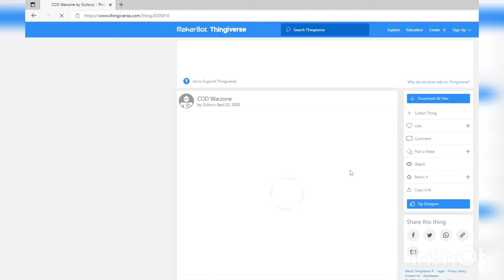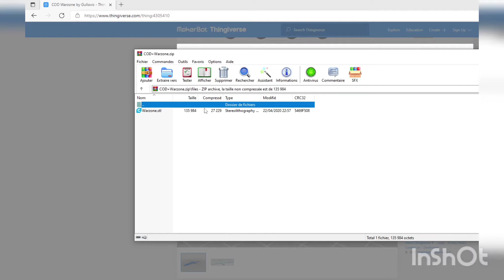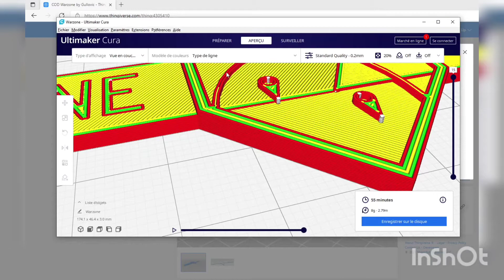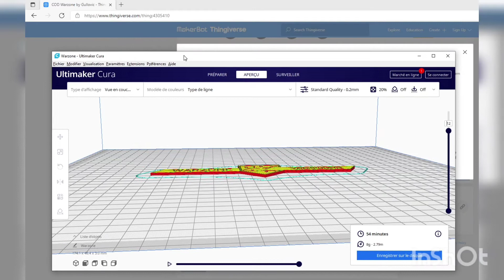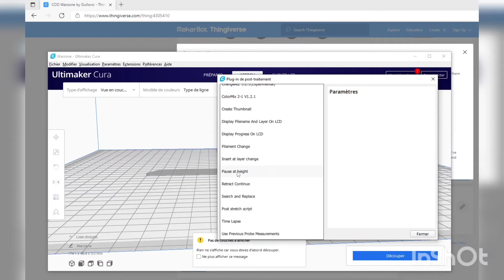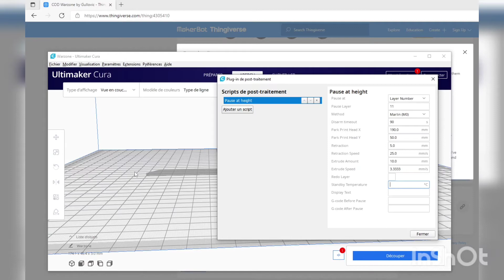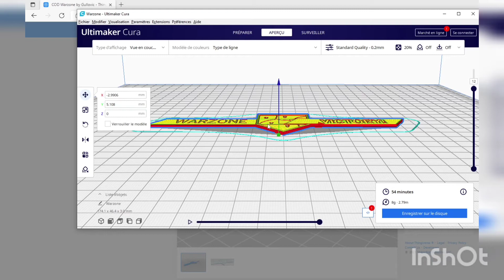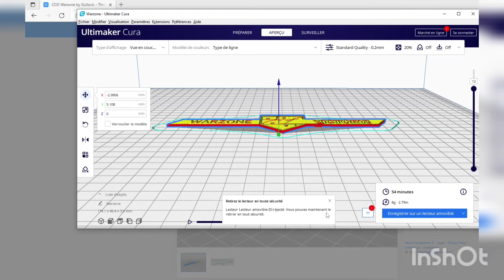IMPRESSION 3D avec CURA !! On change de couleur sur un modèle WARZONE pour FLYMEN13 !!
Un changement de couleur sur un logo WARZONE pris sur thingiverse. Pour FLYMEN13 et ses chaînes YOUTUBE et TWITCH.

Retrouvez moi aussi sur FACEBOOK avec le groupe JFM3D !!!